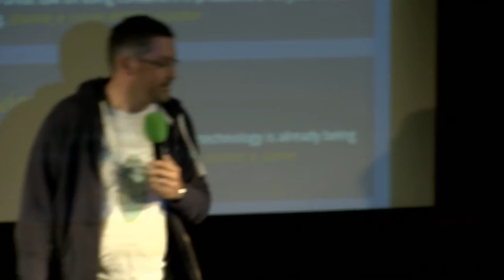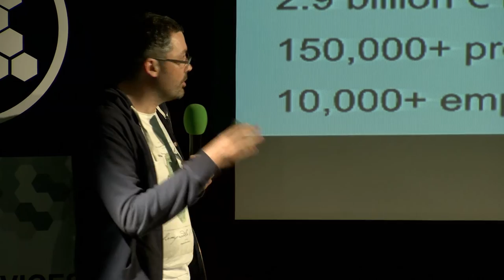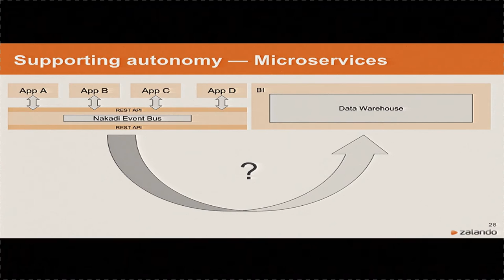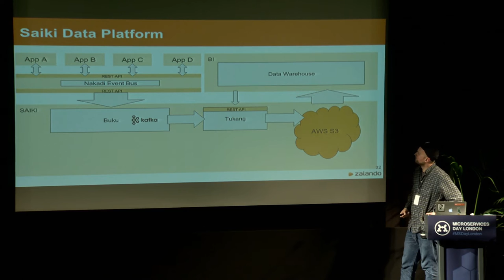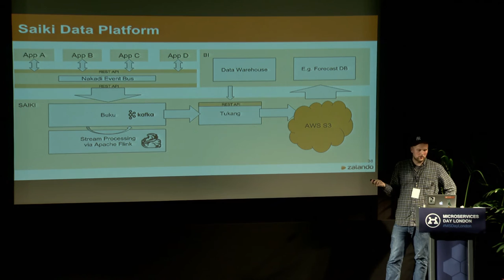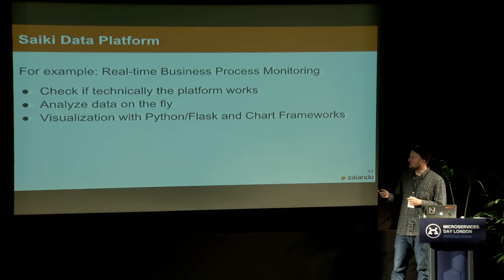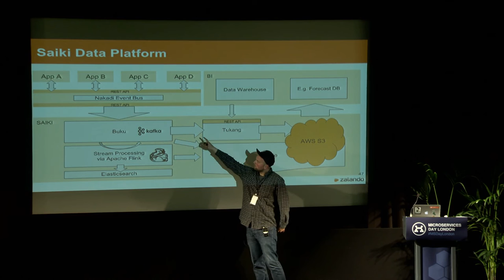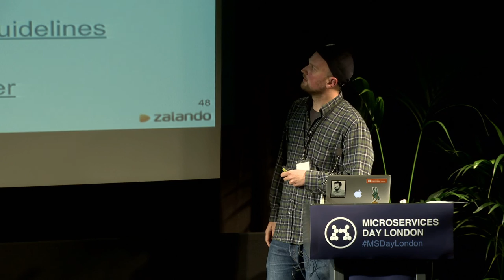Data integration in the world of microservices - Fabian Wollert & Valentine Gogichashvili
Microservices Day - May 10th, 2016 / The Barbican Centre, London. Hosted by @nearForm
Company: Zalando